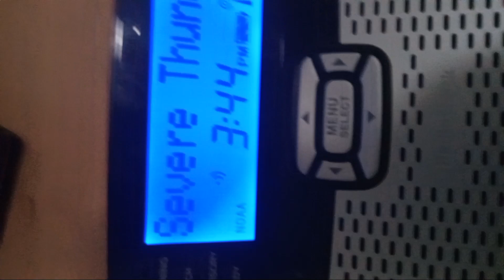Severe Thunderstorm Warning For Maricopa (sideways) EAS #9